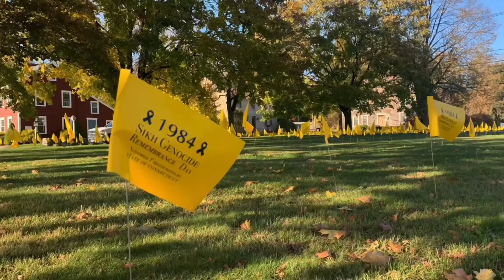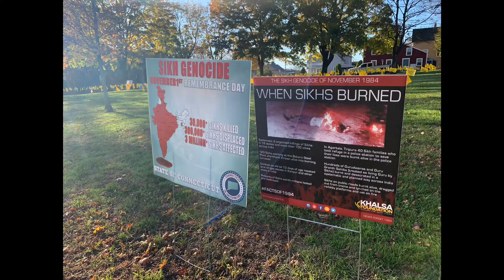Contactless Commemoration for 1984 Sikh Genocide Remembrance Day in Connecticut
Governments must provide more educational opportunities about 1984 Sikh Genocide.

Norwich City Historian Dale Plummer visiting 1984 Sikh Genocide Commemoration display to show his solidarity of Sikhs and enshrining the History of Bean Hill Green.